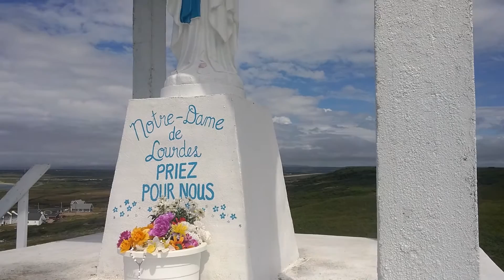Blanc sablon city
Blanc sablon city magnifique place